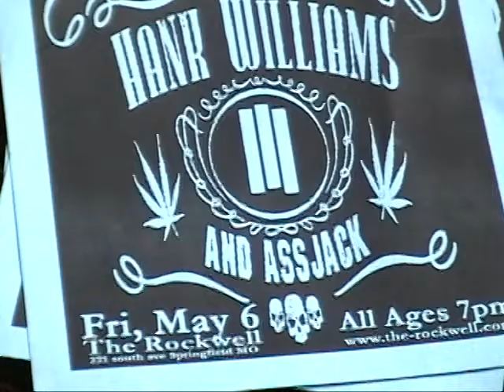Hank Williams III - Live At The Rockwell, Springfield, MO (5-6-2005)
Yes, I also like Hank lll. I have a couple of his stuff that I will post on here. The first thing is a show that was shot by youtuber Justin Kuhns who posted a clip from this show online. This is the complete full show. I emailed him to ask if he had anything else but he didn't respond (He left his email in the dvd menu) I bought this at a record store a while back. Enjoy!